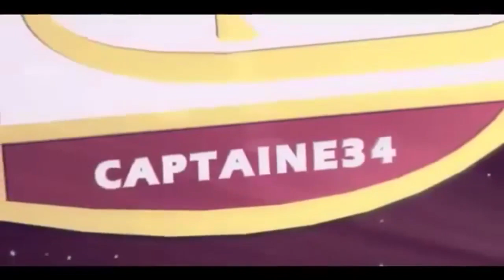COMPILATION DES 13 TOTS QUE J'AI PACK ! FUT 17 TOTS PACK OPENING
Vidéo compilation des 13 tots packés jusqu'ici sur fifa 17 ! un bon gros pack opening avec du lourd et quelques boost!
Bon visionnage :)

►7€ DE REDUCTION SUR GAMONIAC + 300 POINTS ZAPPYDAY :
300 points offerts sur ZappyDay – le site qui vous fait gagner plein de cadeaux facilement en cliquant